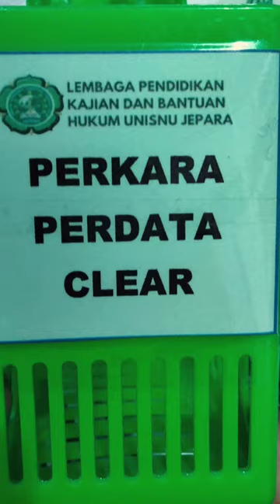Vlog Pendek Guna Presensi MBKM : Merapikan Data Klien dan Membersihkan Ruang Rapat